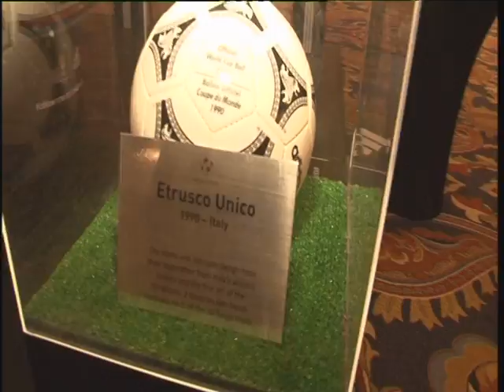BALLON MONDIAL 2014